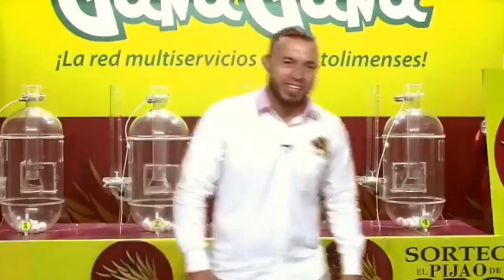PIJAO DE ORO Resultado del SÁBADO 09 de abril del 2022 ✅🥇🔥💰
Hola buenas tardes, te presentamos los resultados de las loterías y chances en Colombia, vamos con el Resultados del Chance Pijao de Oro del SÁBADO 09 de abril de 2022.

Resultado Baloto Revancha SÁBADO 09 de abril de 2022